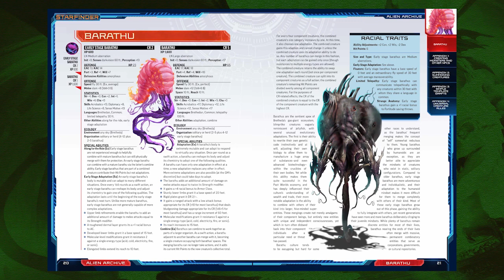Resenha do Mestre: Starfinder RPG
Olá pessoal! No vídeo de hoje falamos um pouco acerca de um dos maiores e melhores RPGs de fantasia espacial que nós temos disponíveis aqui no Brasil, o Starfinder.

Você pode adquirir o material de Starfinder em português no site da New Order Editora

Conheça os nossos parceiros:
Batata Binária